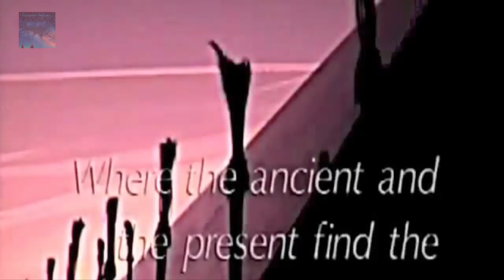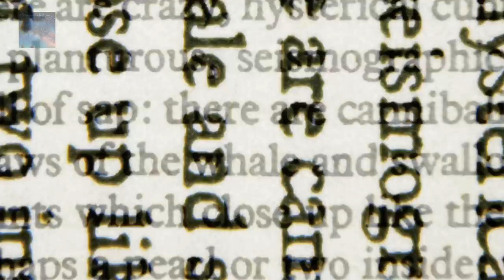Are Ancient Structures a Message From a Forgotten Ancient Civilization?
Is it really possible that the ancient pyramids are part of an advanced, perhaps alien technology? One which we have not yet discovered? If so, what will happen when their secrets are unlocked?
We believe that throughout the World, a lot of information left behind has been lost, destroyed or used for financial gain, if true, can we still decipher the Ancient knowledge left behind for us to discover by a civilization that dates back 10s of thousands of years ago into prehistory.
Whatever the pyramids were constructed with is no longer of this Earth, neither are the blueprints. Perhaps the Colossi are representations of the true builders. Who knows,